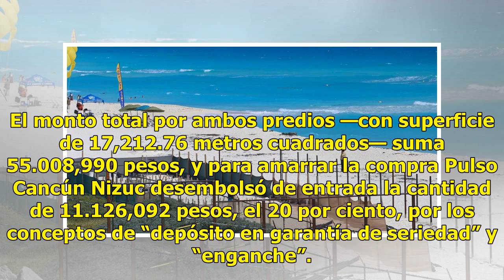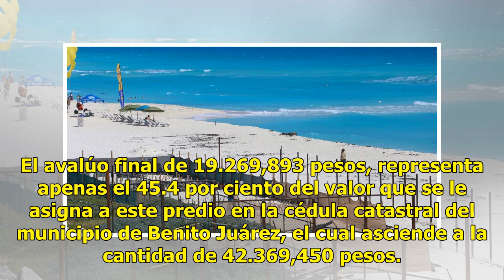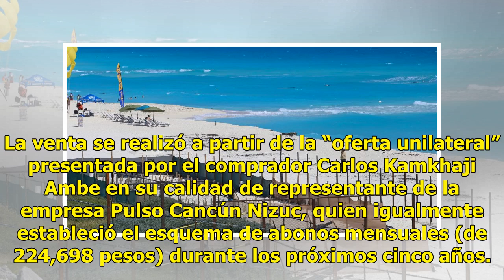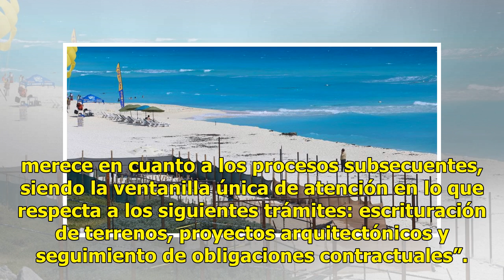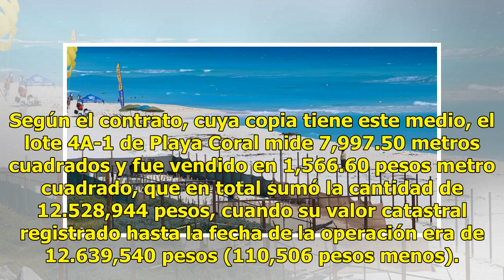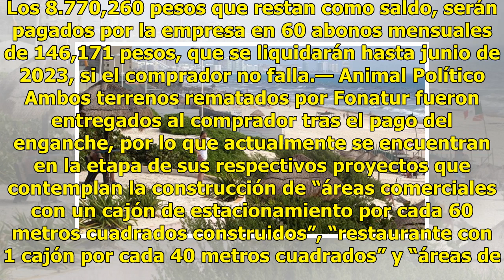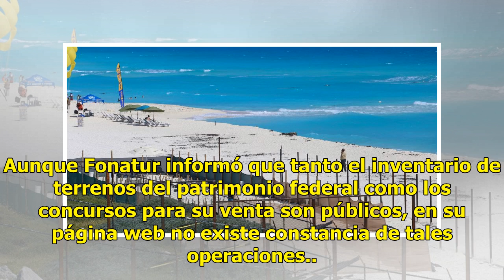Fonatur ofreció playas de Cancún a una empresa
Remate de predios CANCÚN.— El Fondo Nacional de Fomento al Turismo (Fonatur) puso de oferta y remató dos predios costeros en la zona hotelera de Cancún, a un solo postor. En similar proceso de licitación, aunque con tres meses de diferencia entre sí, la empresa Pulso Cancún Nizuc SAPI ganó la oferta...